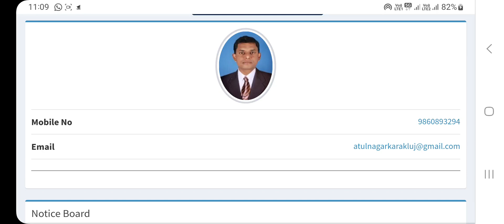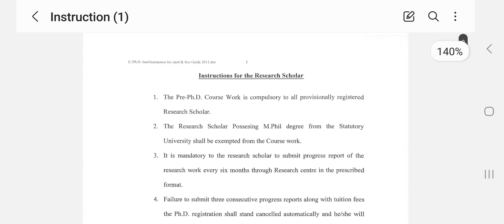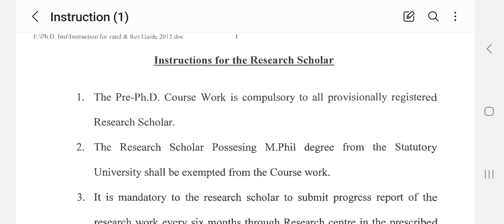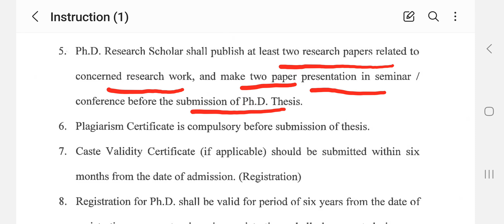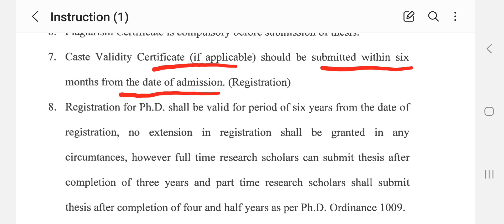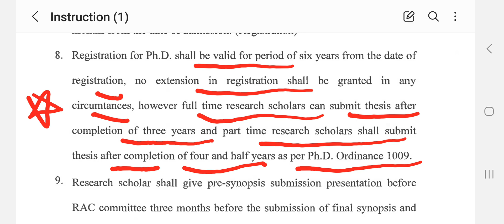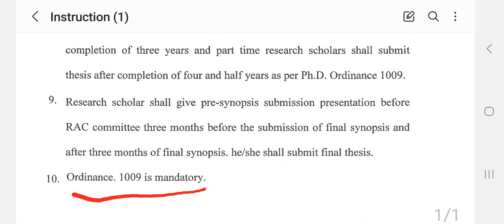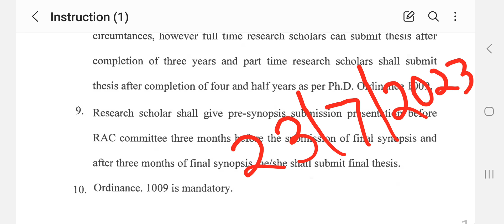BAMU Ph.D. Instructions for the research scholar! पीएच. डी. थिसिस submit केव्हा करायचा? बघा व्हिडिओ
BAMU Ph.D. Instructions for the research scholar!atulnagarkar